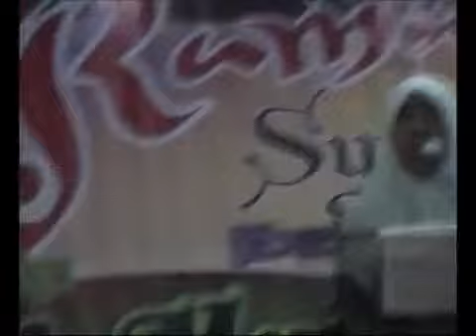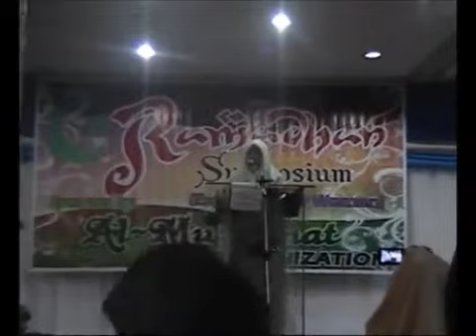Kamumulahan sin Dila' by Ustaza Rosaida Abdurauf YouTube